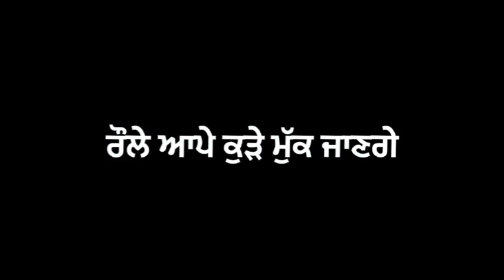Raule aape kude muk jaan ge | Jabardast Dost | Korala Maan | Black Background Status | Watsappstatus